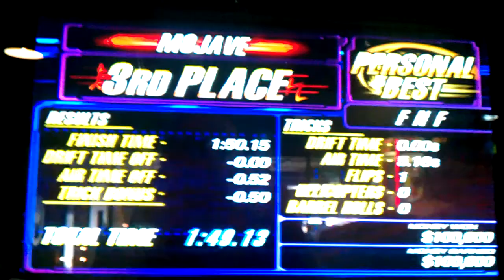Fast and Furious Tokyo Drift racing game @ Gophers Grill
this was filmed 2days at my local gophers grill havent filmed much arcade racing games let me know if u want to see more thanks for watchin